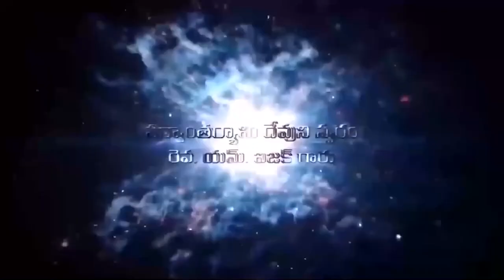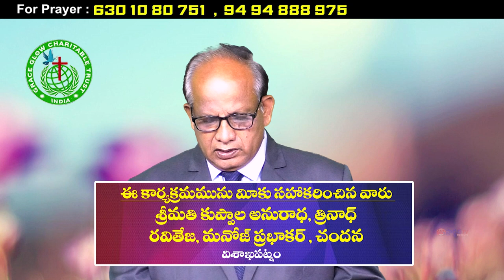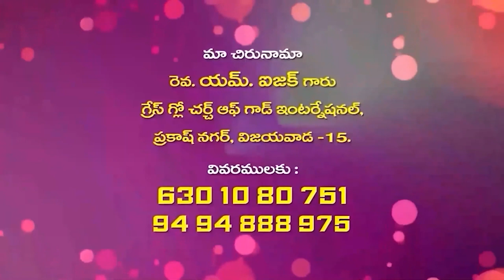02 03 2024 Isaac garu అంశం : పరిశుద్దాత్మ కార్యములు - 23